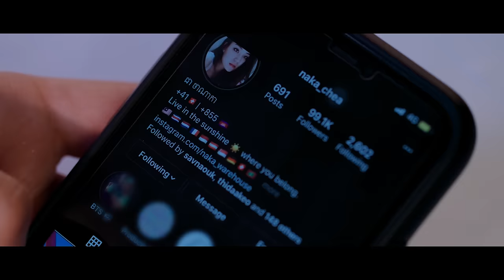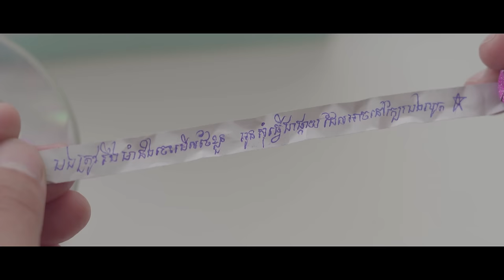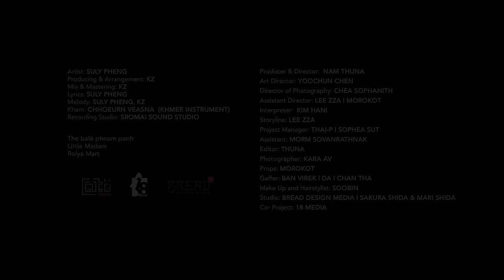Suly Pheng - ខកខាន (Missed) feat. KZ [Official MV]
Artist: SULY PHENG
Producing & Arrangement: KZ
Mix & Mastering: KZ
Lyrics: SULY PHENG
Melody: SULY PHENG, KZ
Khem: CHHOEUN VEASNA (Khmer Instrument)
Recording Studio: SROMAI SOUND STUDIO

Producer & Director:  NAM THUNA
Art Director: YOOCHUN CHEN
Director of Photography: CHEA SOPHANITH
Assistant Director: LEE ZZA​ | MOROKOT
Interpreter:  KIM HANI
Storyline: LEE ZZA
Project Manager: Thai-P | Sophea SUT
Assistant: MORM SOVANRATHNAK
Editor: THUNA
Photographer: KARA AV
Props: MOROKOT
Gaffer: BAN VIREK | DA | CHAN THA
Make Up and Hairstylist: SOOBIN
Studio: BREAD DESIGN MEDIA | SAKURA SHIDA & MARI SHIDA
Co- Project: 18 Media
Starring: Naka Chea, Inhwan Park, Steven Cheam
Eng Lyric Translator: Mam Pangnarith

Special Thanks To : Clear Men Cambodia

Lyric:

verse1.   ប្រើការស្អប់បន្លប់ការនូវការឈឺចាប់
 ប្រែទៅជាស្ងប់ស្ងាត់បាត់ភាពម្ចាស់ការ
ស្លឹកឈើជ្រុះយ៉ាងណាគង់ថានឹងរីកលាស់ថ្មី
ផ្តោតអារម្មណ៍ហើយខំប្រឹងដើរទៅមុខ
បំភ្លេចទុក្ខទាំងប៉ុន្មាន  តែមិននឹកស្មានថាអូនរកបានគូគាប់ជីវិត

Pre. អូនមកក្បែរ អូនមកជិតរួចមកខ្សឹប  ថាស្អែកអូនការ
អារម្មណ៍មួយនេះប្រាប់ថាយ៉ាងណារក្សារជំហរ
អូនផ្តល់ហេតុ អូនផ្តល់ផល់
ហើយអូនបន្សល់ នូវចម្ងល់ដែលល្អក់កករ  អូនថាគ្រួសារមិនអោយបន្តត្រូវត្រង់ត្រាប់តាម

Chorus. ប្រើលេសលួងខ្លួនឯងសារជាថ្មី គ្មានចរណៃ យូរទៀតប៉ុណ្ណា  អូនគិតថាបងដូចជាមនុស្សគ្មានកោសិកា  ឈឺផ្សារយ៉ាងណាក៏បាន  ប្រាប់ឲ្យបងកាត់ចិត្ត  បន្ថែមការស្អប់កល្យាណ  ចាត់ទុកថាយើងពិតគ្មានសំណាង
ដែលខកខាន ខកខាន មិនបានរួមផ្លូវ។

Verse3. ទោះសមុទ្រមានជម្រៅជ្រៅប៉ុណ្ណា មិនស្មើការឈឺផ្សារខ្ញុំជួបប្រទះ ចិត្តនៅតែមានៈត្រូវឈ្នះខ្លួនឯងឲ្យបាន
ផ្តោតអារម្មណ៍ហើយខំប្រឹងដើរទៅមុខ បំភ្លេចទុក្ខទាំងប៉ុន្មាន  តែមិននឹកស្មានថាអូនរកបានគូគាប់ជីវិត

Bridge:
ខំបន្សាបចិត្តនឹក  ឲ្យខ្លួនឯងឈប់គិត ស្មារតីមមាញឹក មិនស្និទ្ធ មិនព្រមស្តាប់បញ្ជារ ចង់បង្វិលវេលា ឲ្យឆាប់ភ្លេចពុំងារ លុបចេញពីបេះដូង  ទ្រូងចាប់ផ្តើមថប់ៗ  នៅមិនស្ងប់ ប្រឹងបន្លប់  អារម្មណ៍សោកសៅក្នុងខ្លួន  គិតថាបងអាចនិងដោះលែងអូន   តើដោះលែងបែបណា?

The balé Phnom penh
Little Madam
Rolya Mart